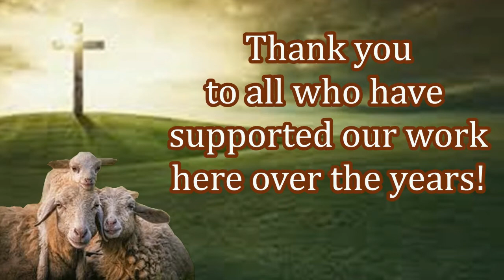Providing Food & Supplies in Pakistan! Feed My Sheep Today!